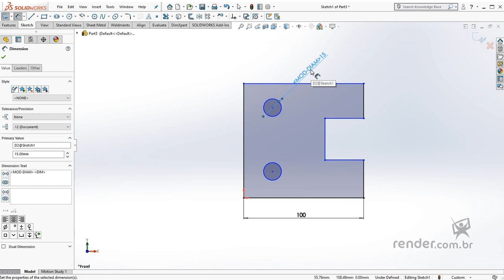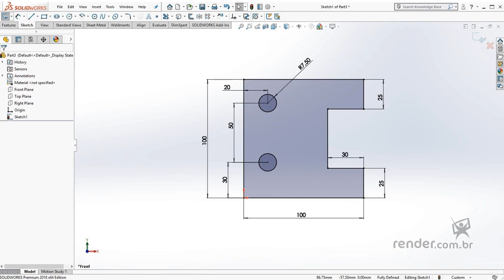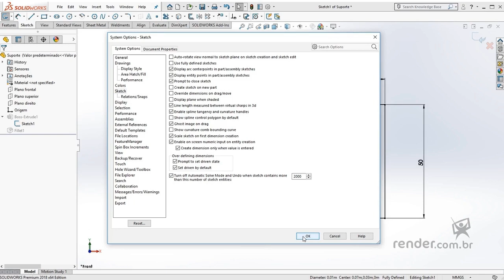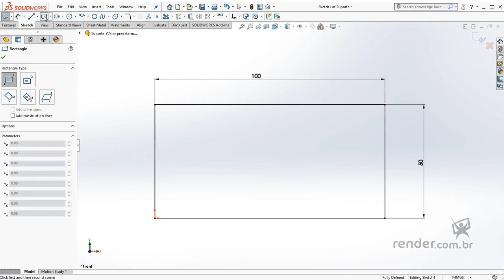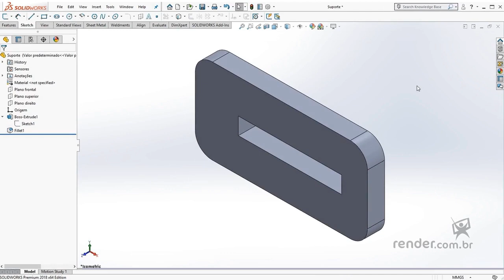10 - Adding Dimensional Relations | SolidWorks 2018 Part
In this class we will learn how to scale sketches, adapting the geometry size according to the values of the desired quotas.

You will find complete courses such as: AutoCAD, SolidWorks, Inventor and others, from basic to advanced

A great investment for your knowledge.
Take advantage of promotional prices.